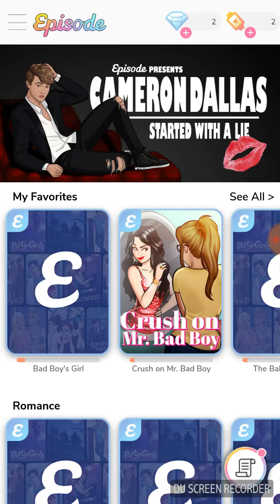There will be a part 2